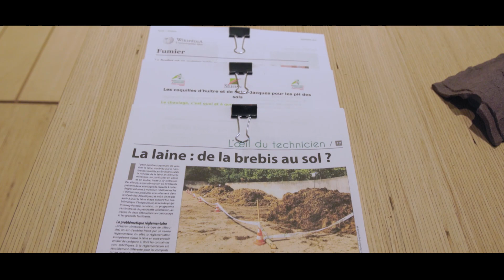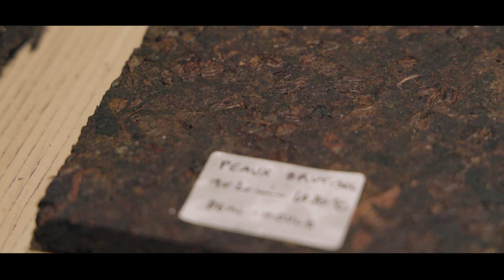Résidence de Valentin Patis - oct.-nov. 2023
Le changement climatique et l’effondrement de la biodiversité poussent les pratiques agricoles à évoluer. À travers sa résidence, le designer Valentin Patis a développé une réflexion sur les techniques alternatives, notamment en viticulture. Il a travaillé avec les rebuts de la filière viticole et ovine pour créer des bio-matières appliqués à un système de tuile de paillage sous le rang. Ce projet s'inscrit dans la suite son diplôme effectué à la Design Academy d'Eindhoven, tourné vers la régénération des sols pollués en Champagne.